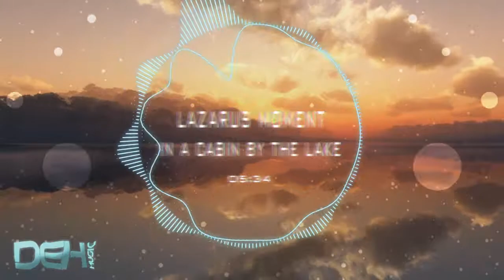Lazarus Moment - In A Cabin By The Lake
«We are bringing you our favorite EDM music.»

♦Follow Lazarus Moment♦

♣Follow DEH Music♣